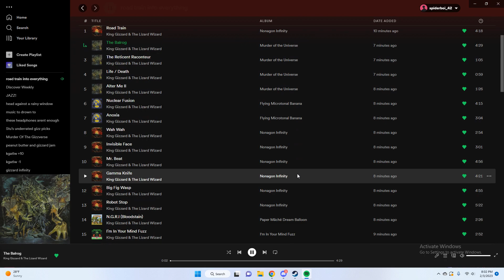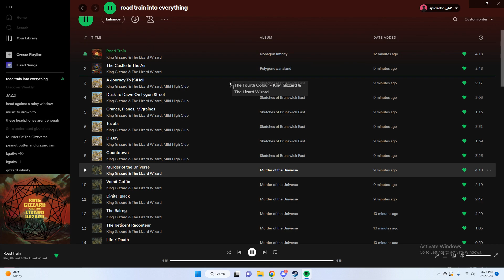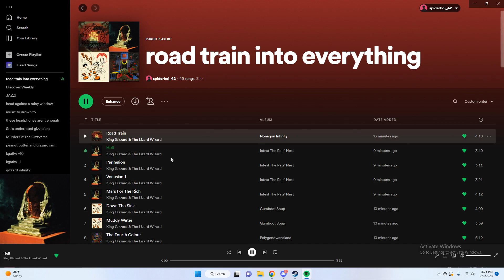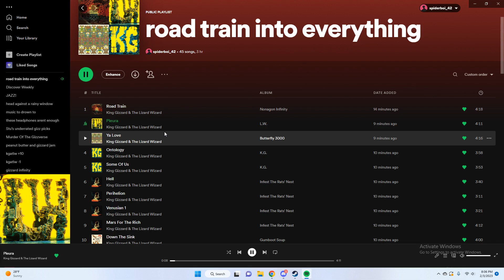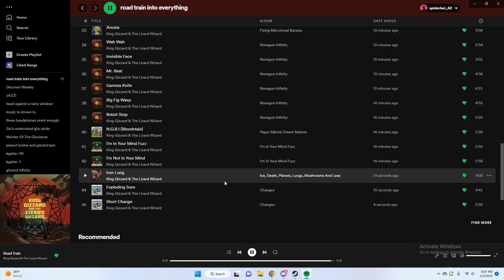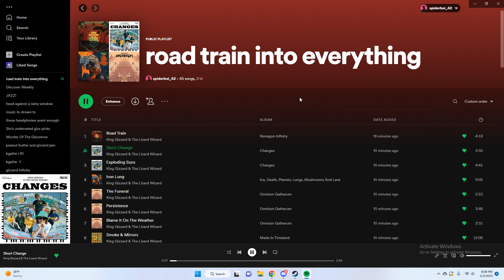proof that road train goes into everything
king gizzard and the lizard wizard (epic tag for views)

road train goes into...
0:00 i'm not in your mind
0:09 i'm in your mind fuzz
0:17 NGRI (bloodstain)
0:29 robot stop
0:47 big fig wasp
1:04 gamma knife
1:20 mr beat
1:33 invisible face
1:47 wah wah
2:01 anoxia
2:09 nuclear fusion
2:17 alter me II
2:32 life / death
2:44 the reticent raconteur
2:54 the balrog
3:06 digital black
3:20 vomit coffin
3:36 murder of the universe
3:47 countdown
4:02 d-day
4:15 tezeta
4:29 cranes, planes, migraines
4:43 dusk to dawn on lygon street
4:54 a journey to (s)hell
5:07 the castle in the air
5:19 the fourth colour
5:35 muddy water
5:48 down the sink
5:59 mars for the rick
6:10 venusian 1
6:20 perihelion
6:32 hell
6:43 some of us
6:56 ontology
7:07 pleura
7:22 ya love
7:33 timeland
7:41 smoke and mirrors
7:50 blame it on the weather
8:08 persistence
8:23 the funeral
8:36 iron lung
8:47 exploding suns
8:59 short change

nonagon infinity MIGHT have opened the door idk